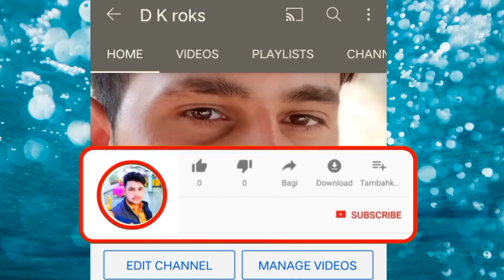DILWALE scene ajay Devgan || create by || deepak Rathore#dkroks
Dilwale scene ajay Devgan